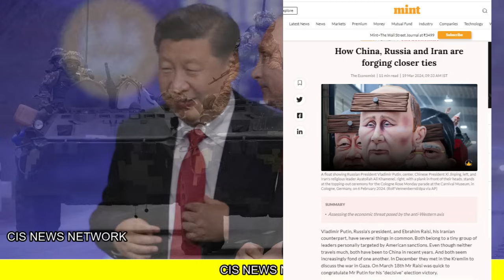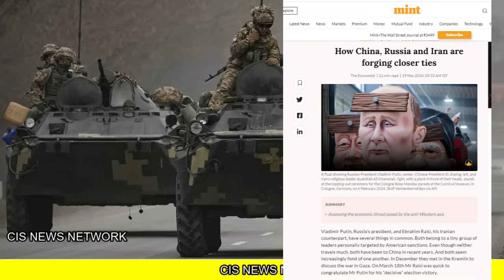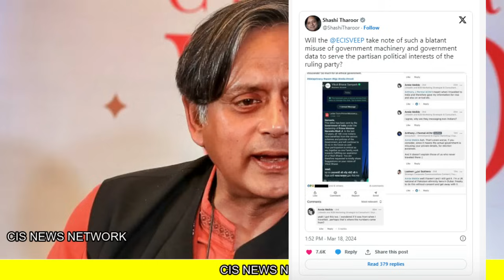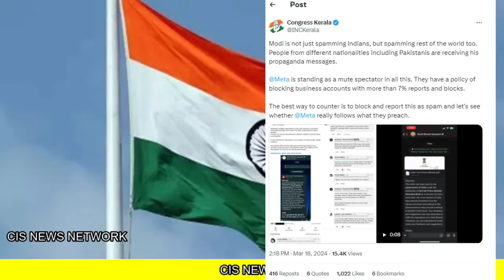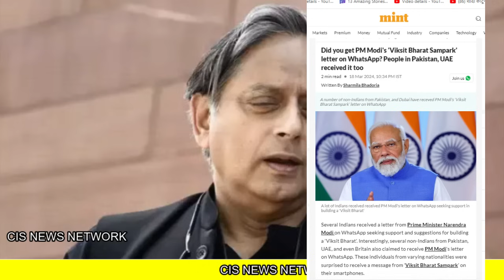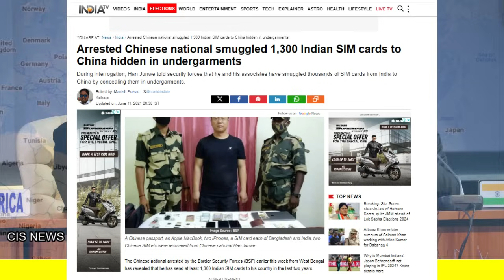PM मोदी का मैसेज पहुंचा पाकिस्तानियों के मोबाइल पे ?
PM मोदी का मैसेज पहुंचा पाकिस्तानियों के मोबाइल पे | क्या सन्देश भेजा पाक को पुतिन पे cisnewsnetwork India | China